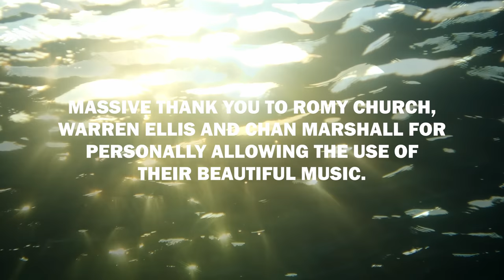Wear No Flag - Oscar Langburne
The highly anticipated edit from RVCA Australia Surf Advocate Oscar Langburne is finally here.